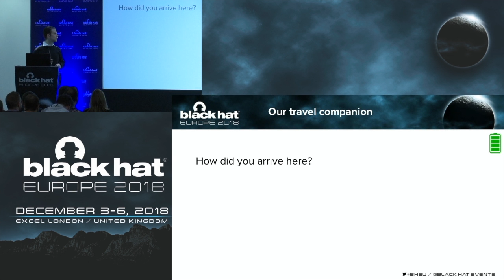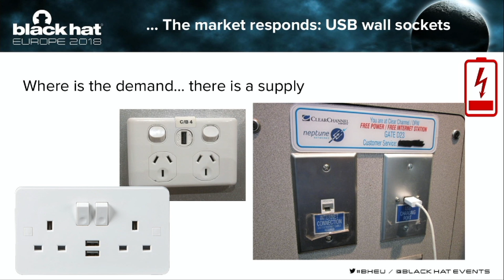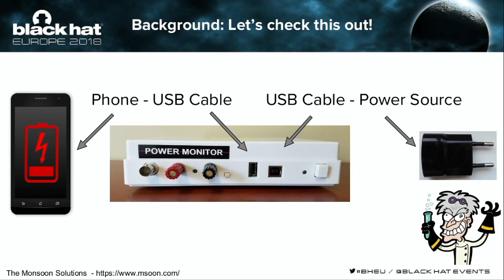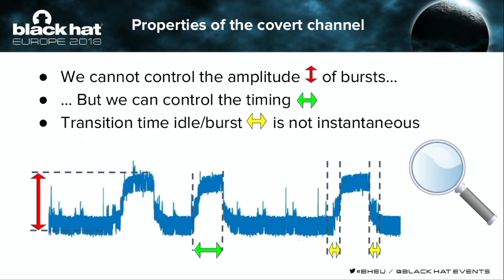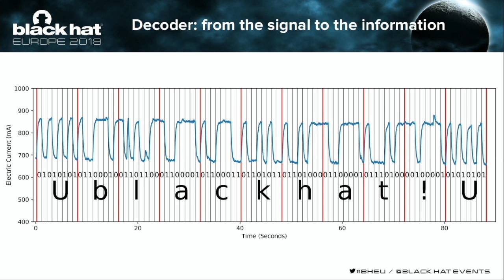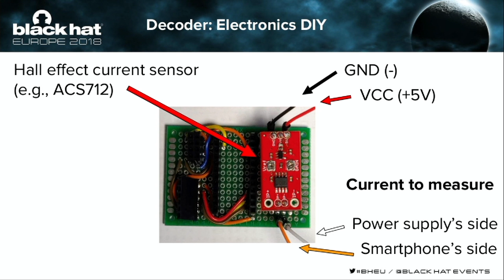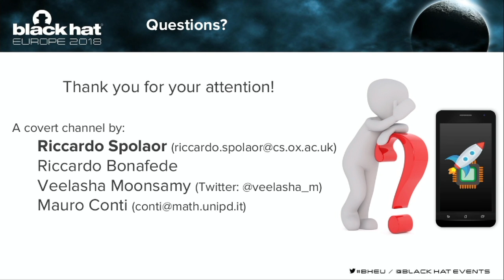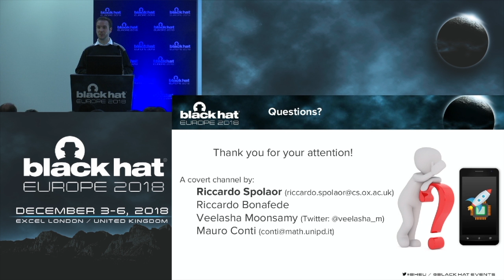No Free Charge Theorem 2.0: How to Steal Private Information from a Mobile Device Using a Powerbank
While not long time ago users were seeking constant Internet connection (e.g., via free Wi-Fi hotspot), now they also look for energy sources to recharge their smartphones' battery, due to the use of more energy-draining apps (e.g., Pokémon Go).

This phenomenon has led to the diffusion of free charging stations in public places and the marketing of portable batteries a.k.a. powerbanks. Despite the preventive measures implemented by Android's developers in order to prevent data transfer via USB cable (i.e., "Charging only" mode), we are able to exploit a hidden communication channel which leverages only the electrical current provided for charging the smartphone.

By Riccardo Spolaor, Riccardo Bonafede, Veelasha Moonsamy &
Mauro Conti